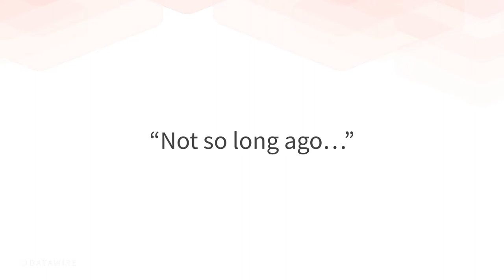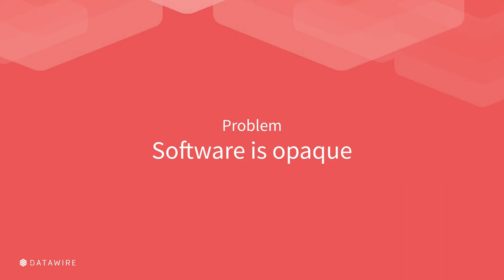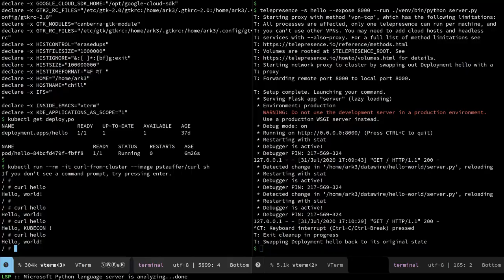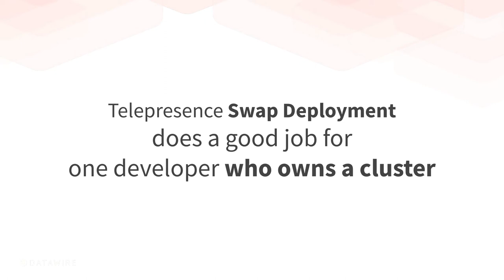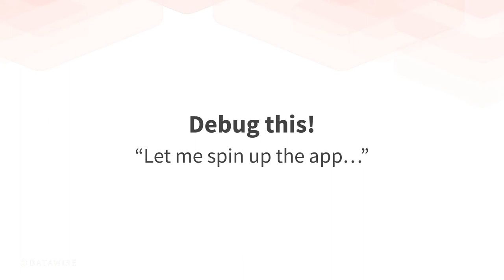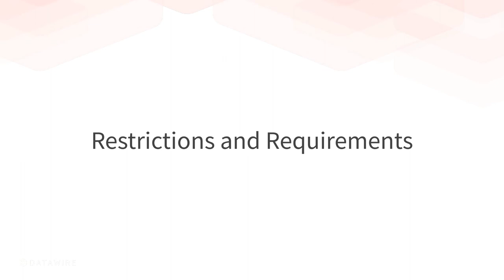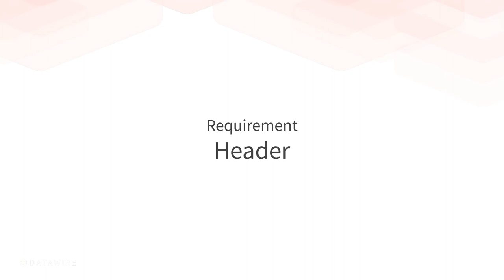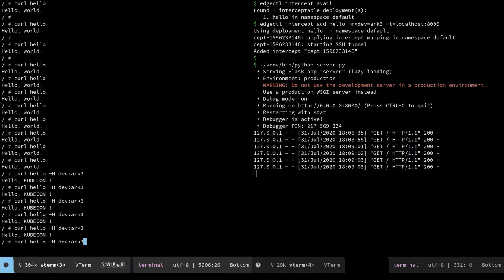Scaling Telepresence Across Your Organization - Abhay Saxena, Datawire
Adopting Kubernetes often forces tradeoffs related to your cloud native software development lifecycle, particularly in relation to the inner development and debugging loops. End-to-end verification of a system consisting of 10+ microservices is simply not possible, so many developers use the CNCF-hosted Telepresence two-way proxy to solve this problem. This works very well, individually. But how do you scale these strategies across a whole organization?  Learn from the experiences of the primary Telepresence maintainer:  - Watch a demonstration of how Telepresence swap deployment does a good job for one developer who owns a cluster - Learn how this can be scaled with multiple clusters and namespaces, and understand the tradeoffs of this approach - Explore how the new Telepresence intercept enables a larger team to work together without needing multiple clusters and namespaces